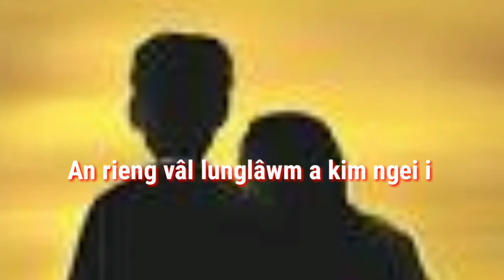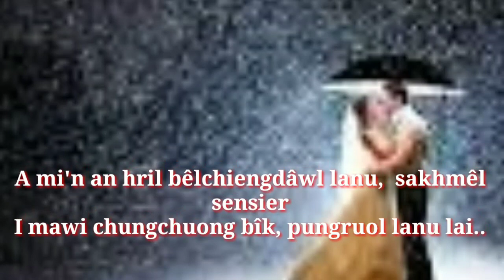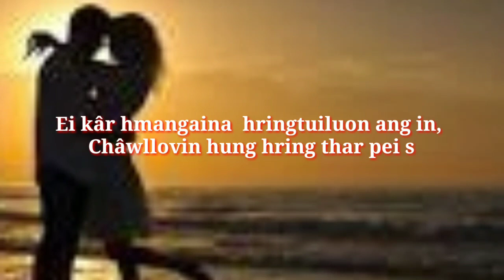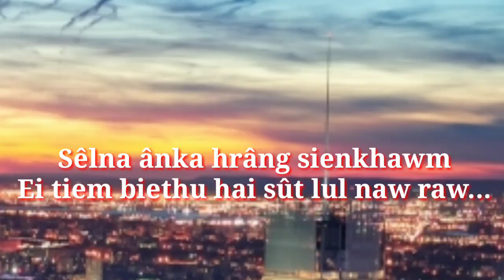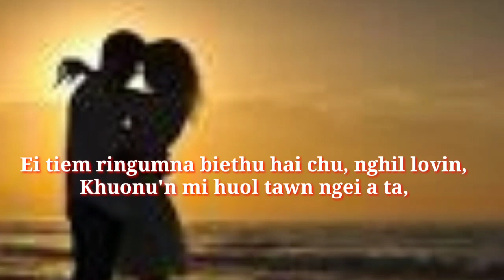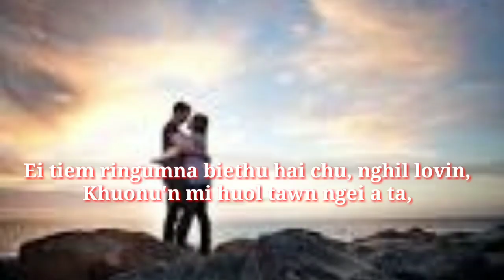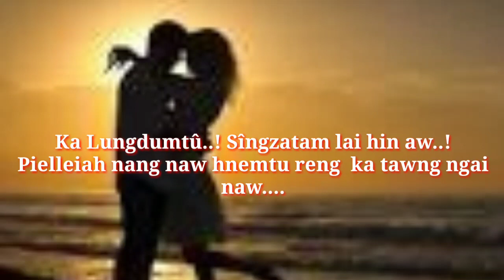"Ka Lungdumtu" Lyrics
"KA LUNGDUMTU"  ti hla hi  28 Tuolbuol Thla 2019 khan Puok a nia, a tlûk hi Tv.Bethel Inbuon in na tlei taka ngai thei dingin a siema chun a ma  sak ngat a nih.